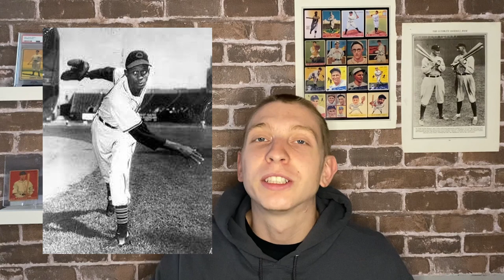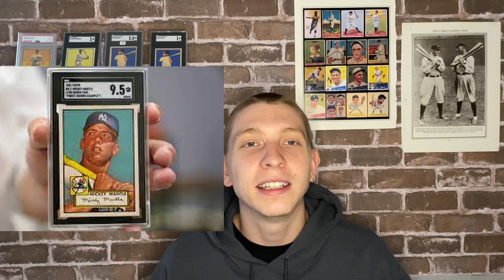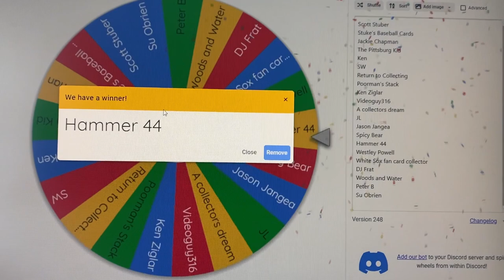20 Most Collected Vintage Baseball Players (Dealer's Perspective)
(From My Experience) The 20 most popular vintage players to collect !

Who got snubbed ??

Comment for a shot at winning a FREE '68 Kaline